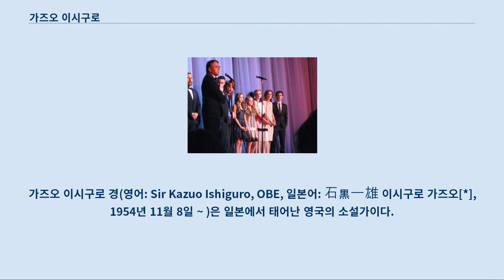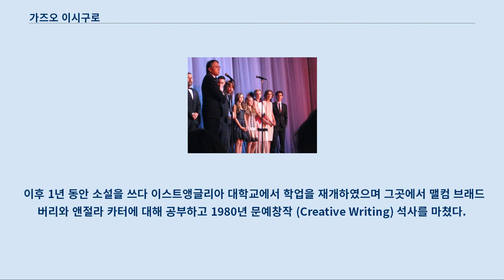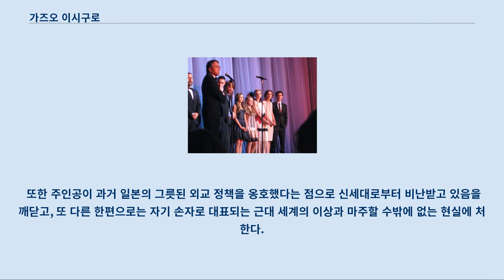가즈오 이시구로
가즈오 이시구로 경(영어: Sir Kazuo Ishiguro, OBE, 일본어: 石黒一雄 이시구로 가즈오[*], 1954년 11월 8일 ~ )은 일본에서 태어난 영국의 소설가이다.
 1954년 일본 나가사키시에서 태어나 5살인 1958년, 잉글랜드로 부모와 함께 이주하였다.
 1978년 켄트 대학교에서 학사학위를 받았으며, 2년 후인 1980년에는 이스트앵글리아 대학교에서 석사학위를 받았다.
 또한 1983년에는 영국 시민권에 등록되었다.
 영어권에서 가장 유명한 소설가 중 한 명으로도 알려져 있으며 장편 「남아 있는 나날」로 1989년에 맨부커상을 받았다.
 2017년에 노벨 문학상 수상자로 선정되었다.
 1954년 11월 8일 나가사키시에서 태어났다.
 아버지 시즈오 이시구로는 물리해양학자였고, 어머니는 시즈코 이시구로였다.
 1960년 가즈오는 두 여동생과 함께 가족을 따라 영국 서리주 길퍼드로 이민을 갔고, 아버지는 영국 국립해양학센터에서 연구생활을 시작했다.
 가즈오는 스토턴 초등학교와 서리주 워킹카운티 학교에 진학하였다.
 두 학교를 졸업한 뒤에는 자기보충의 시간을 보내며 미국과 캐나다 등지를 여행하였고, 그곳에서 저술을 하거나 음반사에 데모 테이프를 보내는 등의 활동을 했다.
 1974년에는 캔터베리의 켄트 대학교에 입학, 1978년에는 영어학과 철학 학사 과정을 마쳤다.
 이후 1년 동안 소설을 쓰다 이스트앵글리아 대학교에서 학업을 재개하였으며 그곳에서 맬컴 브래드버리와 앤절라 카터에 대해 공부하고 1980년 문예창작 (Creative Writing) 석사를 마쳤다.
 1983년에는 영국 시민권을 획득하였다.
 2010년 영화 「네버 렛 미 고」의 출연진과 함께한 이시구로 이시구로 작가의 소설은 과거를 배경으로 한 것이 많다.
 소설 「나를 보내지 마」는 공상과학적인 면모에 미래적인 분위기를 띄고 있지만 80년대와 90년대를 배경으로 하고 있으며, 이 때문에 마치 현실 세계와 비슷한 평행 세계를 배경으로 한 것 같은 느낌이다.
 네번째 작품 「위로받지 못한 사람들」은 중앙유럽의 어느 이름모를 도시를 배경으로 두고 있으며, 「남아 있는 나날」은 제2차 세계 대전이 벌어지던 시기 어느 영국 귀족의 커다란 시골 저택을 무대로 삼고 있다.
 「부유하는 세상의 화가」는 1945년 패전 이후 재건을 겪고 있는 일본의 어느 도시를 무대로 삼았다.
 이 소설에서 주인공은 전쟁 시기의 행적을 애써 받아들이고자 한다.
 또한 주인공이 과거 일본의 그릇된 외교 정책을 옹호했다는 점으로 신세대로부터 비난받고 있음을 깨닫고, 또 다른 한편으로는 자기 손자로 대표되는 근대 세계의 이상과 마주할 수밖에 없는 현실에 처한다.
 그의 작품들은 대부분 민음사에서 김남주 번역가의 번역으로 출간되었다.